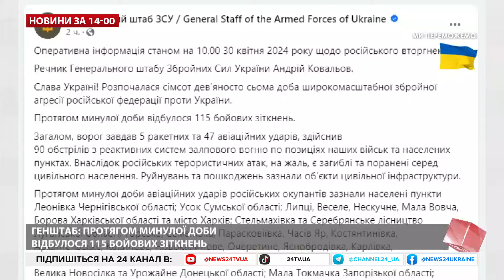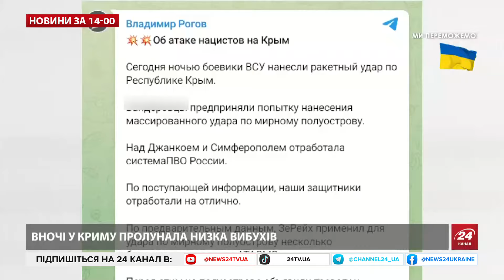У Кремлі паніка! Потужний удар по КРИМУ. – Новини за 30 квітня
У тимчасово окупованому Криму було голосно. Вночі ЗСУ завдали ракетного удару ракетами ATACMS по Криму, над Джанкоєм та Сімферополем відпрацювала система ППО. В Джанкої та на мисі Тарханкут лунали вибухи. Росіяни кажуть, що удару на півострові завдали ракети ATACMS.